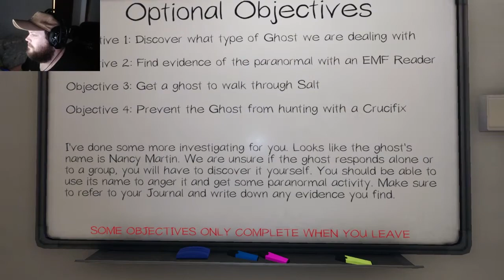The GHOST HUNTING Adventures Continue | PHASMOPHOBIA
Aussie bloke continues his ghost hunting adventures.

Positive vibes baby!